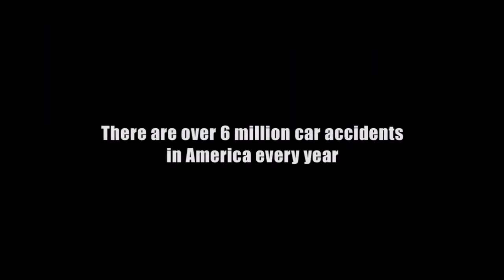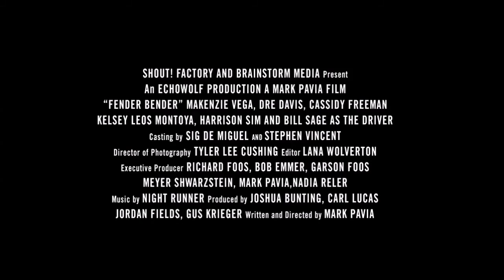Fender Bender - Official Trailer (2016)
In a small New Mexico town, a 17-year-old high school girl who just got her driver's license gets into her first fender bender, innocently exchanging her personal information with an apologetic stranger. Later that stormy night, she is joined in her desolate suburban home by a couple of her school friends who try their best to make a night out of it, only to be visited by the stranger she so willingly handed all of her information to.

Director: Mark Pavia

The Ultimate Horror Movie Encyclopedia is a comprehensive and up-to-date guide to horror movies over the past 120 years. From 1896 to 2016, covering over 3,500 movies, this is the ULTIMATE guide to horror movies for any horror fan!